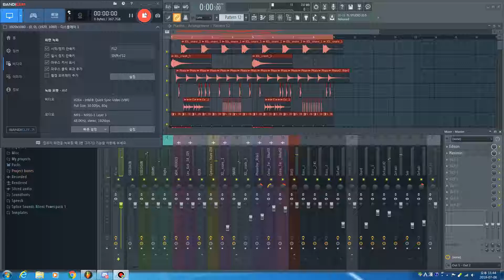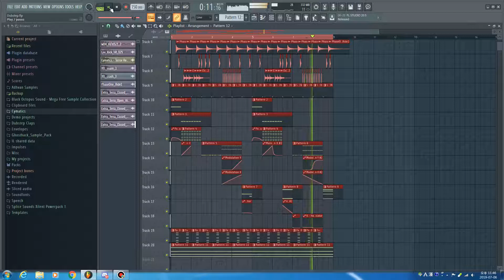Dubstep I made for fun #2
Show more for more information.